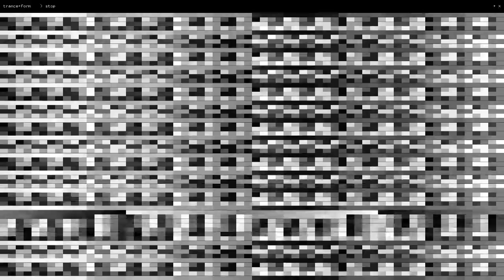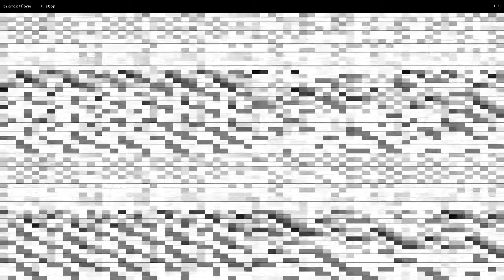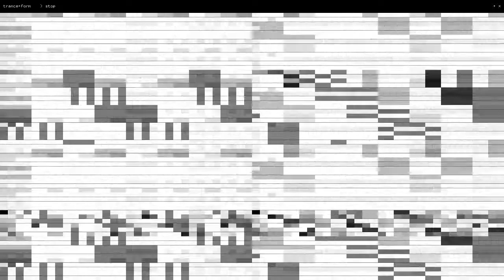X3J11 - formulae - trance+form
Screen recording of a live performance of trance+form.

March 9, 2019 @ Spokesman in Austin, TX